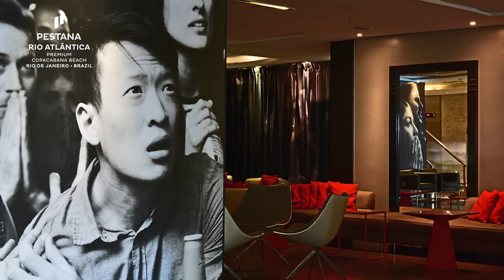Pestana Rio Atlântica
THE MARVELLOUS CITY, FULL OF ENCHANTMENT

The Pestana Rio Atlântica is a hotel located on Avenida Atlântica, on the famous Copacabana beach, with quick access to Galeão International Airport and Santos Dumont Airport. Perfect for both business and leisure travellers, the hotel sits only minutes from tourist attractions such as the Corcovado (Christ the Redeemer), Pão de Açucar (Sugar Loaf), Lagoa, the Botanical Gardens and the beaches of Ipanema and Leblon. In addition, it is only 8 km from the city centre and 600 m from an underground station.

With a lively atmosphere, the Deck Bar is the known as the place to start your night, having welcomed some of the best international and Brazilian DJs. The hotel’s rooftop swimming pool offers fantastic views of the beach. To make sure nothing is missing, the restaurant, the gym and Spa will compliment your stay in the marvellous city.

With views of the sea or the city, all rooms are comfortable and have balconies, air conditioning, free Wi-Fi and plasma TVs.

CIDADE MARAVILHOSA, CHEIA DE ENCANTOS MIL...

O Pestana Rio Atlântica é um Hotel situado na Avenida Atlântica, na famosa praia de Copacabana, com acesso rápido ao Aeroporto Internacional do Galeão e ao Aeroporto Santos Dumont.

Ideal para quem vem a trabalho ou a lazer, o hotel está a poucos minutos dos pontos turísticos como o Corcovado, Pão de Açucar, Lagoa, Jardim Botânico, Ipanema, Leblon. Além de estarmos a apenas 8Km do Centro da Cidade e 600m do metro.

Com um ambiente animado, o Deck Bar, é uma das referências para inicio da noite, já tendo recebido alguns dos melhores DJ’s Internacionais e Nacionais. A piscina situada na cobertura do hotel tem uma vista fantástica sobre a praia. Para que não lhe falte nada, o restaurante, a academia e o SPA irão complementar a sua estadia na cidade maravilhosa.

Com vista para o mar ou para a cidade, todos os quartos são confortáveis dispondo de varanda, ar condicionado, wi-fi gratuito e TV plasma.